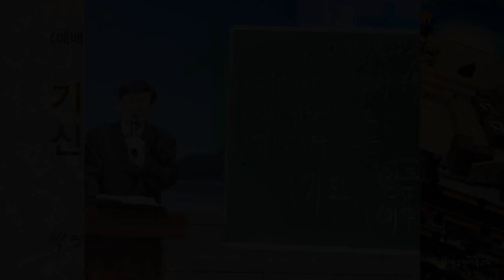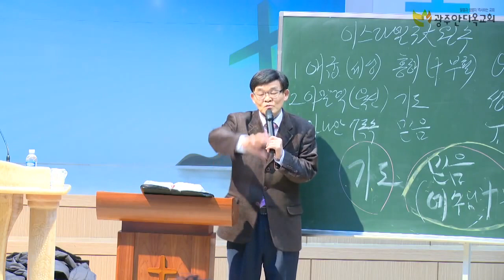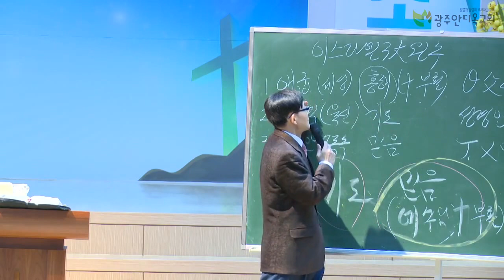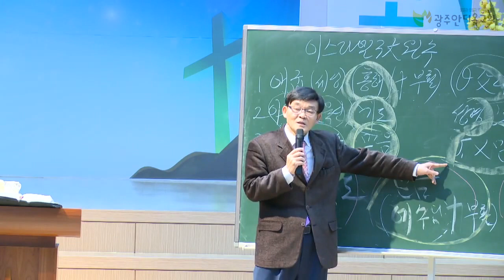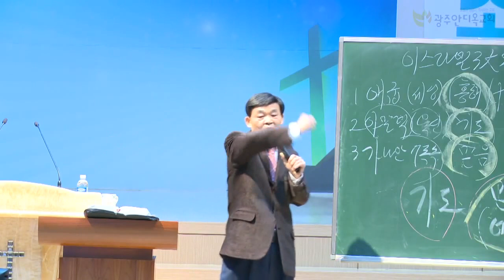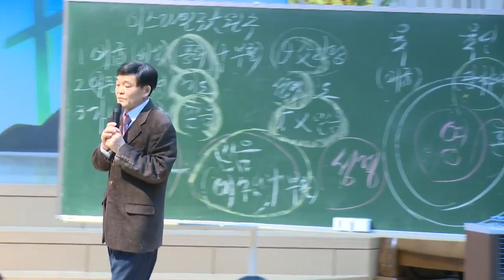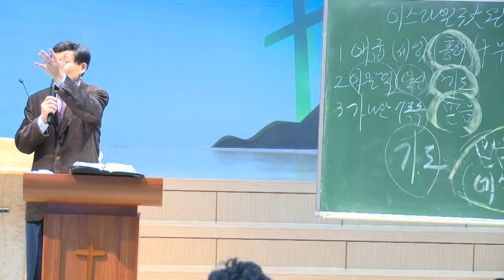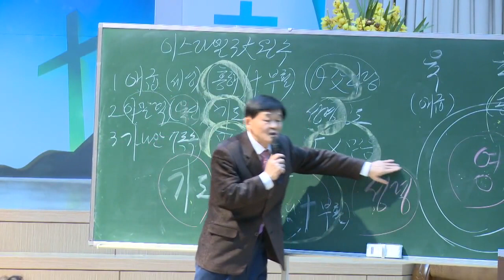2022.12.24. 기도, 믿음, 성령, 신앙사경회.3 (8시애국기도회/박영우담임목사)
제목: 기도, 믿음, 성령

     1) 농협 영문명 : NONGHYUP
     2) 지점 영문명 : KUMHO WOONCHUN
     3) 지점 영문명 주소 : 131, Woonchun ro, Seo-gu, Gwangju, South of Korea
     4) 농협 SWIFT CODE : NACFKRSE
     5) 수취인 계좌번호 : 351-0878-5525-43
     6) 수취인 영문성명 : Gwangju antioch gyohoe

     1부: 오전 7시 20분
     2부: 오전 9시 00분
     3부: 오전 11시 10분
     4부(청년부): 오후 1시 25분
     5부(저녁): 오후 6시 50분

1. 민족 복음화와 복음통일되게 하소서
2. 예배가운데 성령의 임재와 불이 임하여 모든 성도들이 십자가 군병되게 하소서
3. 제2의 종교개혁이 이뤄지게 하소서
4. 전세계에 100만교회를 세우게 하소서